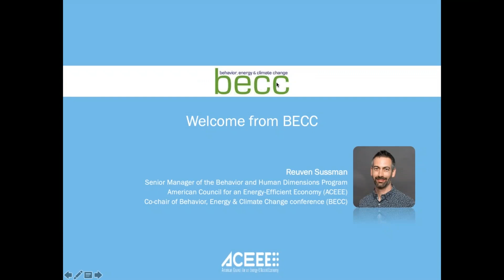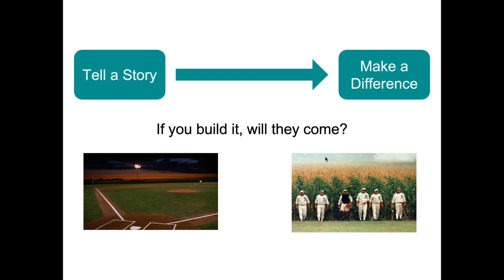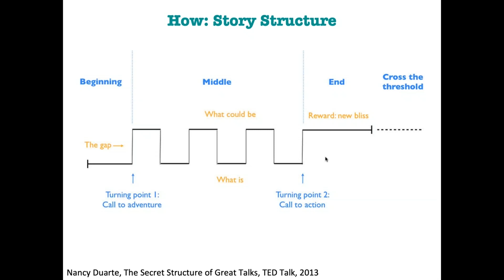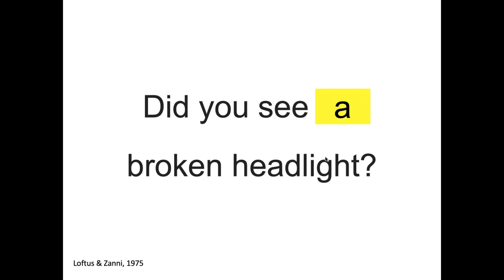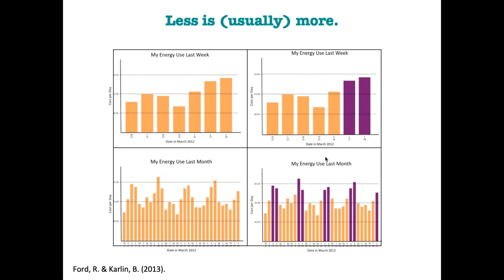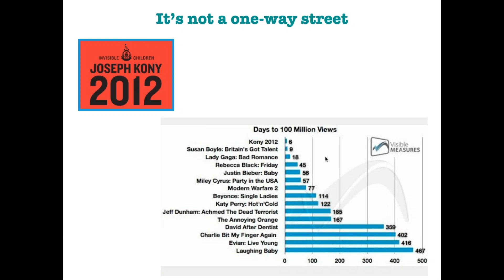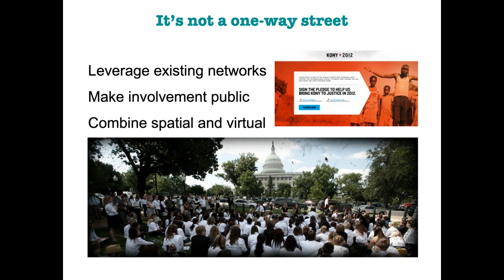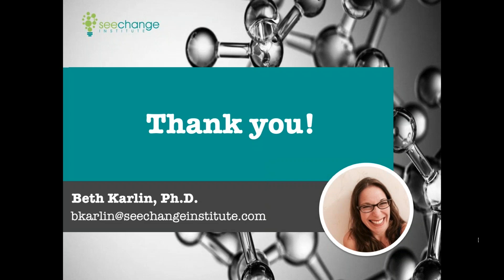BECC Webinar: Storytelling for Climate Change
Storytelling is a powerful tool to engage, educate, and empower people to take action on climate change. Research has found that stories are more interesting, understandable, and persuasive than other forms of communication. And best of all? Anybody can do it! Communication and climate change expert Dr. Beth Karlin presented on how you can start to integrate storytelling into your work. It's easier (and more fun) than you may think.